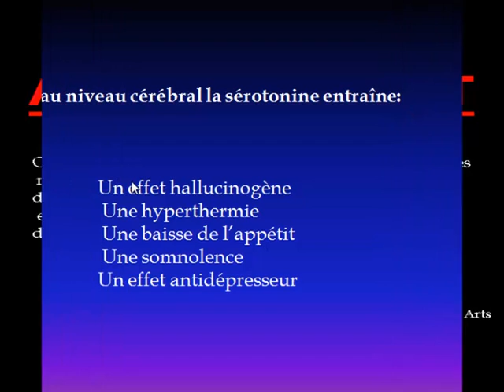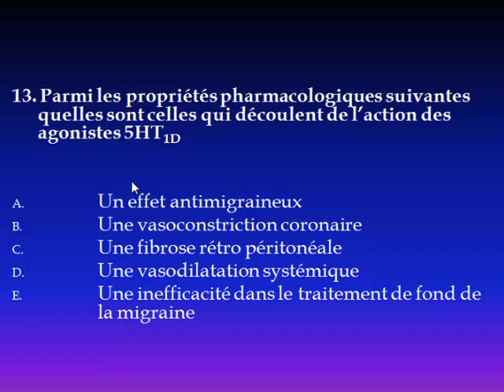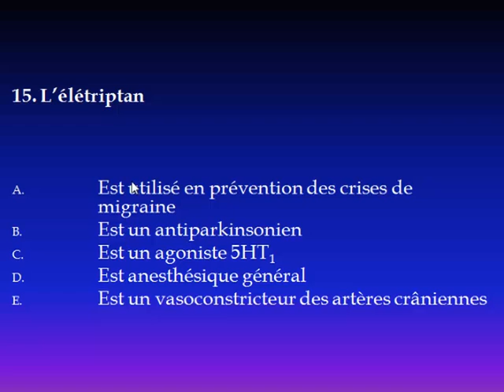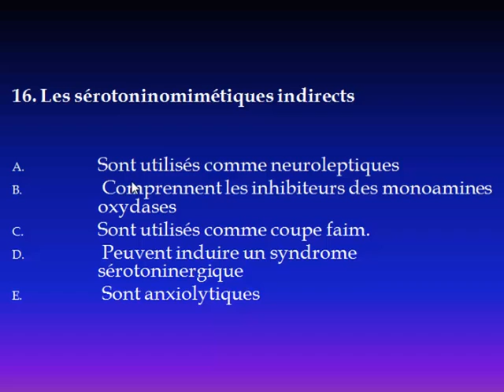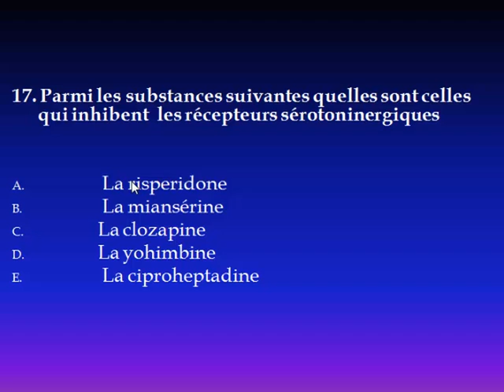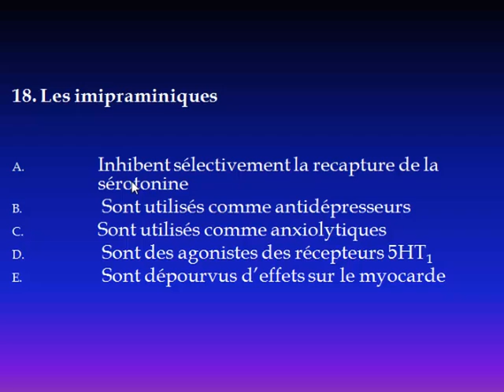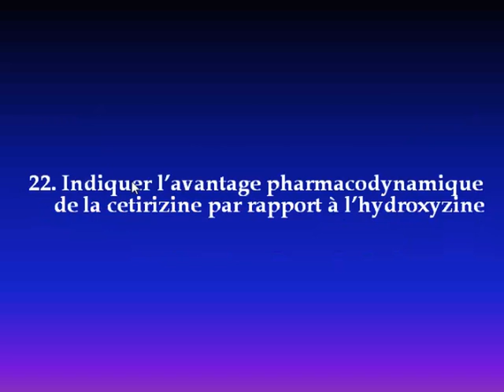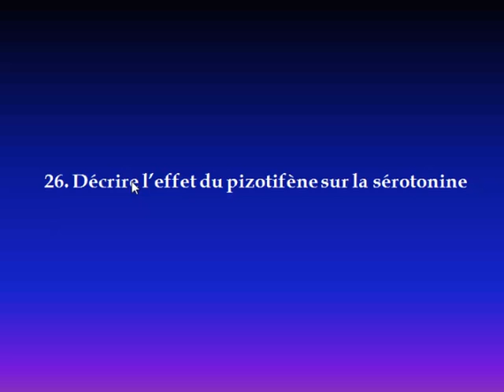AMINES BIOGENES ET INTERFERENCES MEDICAMENTEUSE PARTIE2